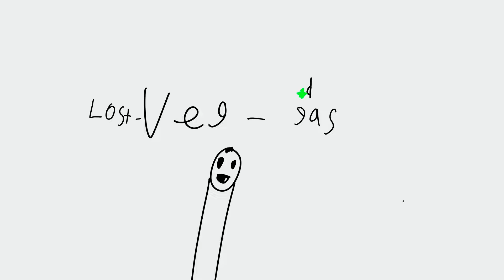This Is How I Was Born…Pretty Much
This Video Is Super Funny Trust Me